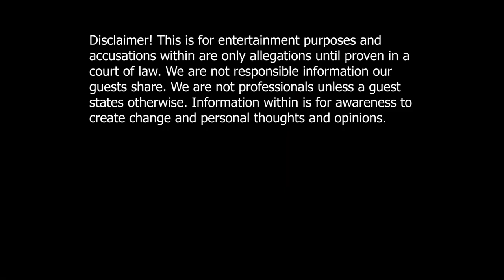Domestic Violence, Trafficking & Corruption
Ep 13 | Join Kristin and I for Real Talk on domestic violence, trafficking and corruption.

Thousands of women and children are unalived every year, and we can no longer sit back and allow this to be okay because it's not. We need better training for judges, accountability for those in powerful positions, and help for victims.

Too many victims are silenced or too afraid to come forward. Sexual assault, rape, trafficking, and domestic violence are destroying lives, and survivors need We The People to stand up and speak out to create change.

Join me, Danielle Harrison, every week for a new episode here on Humanity Against Violence.

TikTok.com/@HumanityAgainstViolence
Facebook.com/DanielleAudrey & Facebook.com/HumanityAgainstViolence
Instagram.com/@HumanityAgainstViolenceOrg

I also have an Amazon Influencer account where you can shop my perfect shopping lists for a survivor, anyone who wants to take extra precautions with staying safe, and even random cool things that will make anyone smile. Explore my lists for mind, body, and soul for things like books for awareness and healing, adult color books and color sets, bible study, vitamins, and toxin removal. I found a bunch of awesome t-shirts and hats promoting awareness to end child trafficking, and there's a whole section filled with cool stuff like security and hidden cameras, self-protection, and so much more!

Let me know if there's something you're interested in, and I'll do the research to find something that's good quality with great reviews to get it added to my list so you won't be disappointed!